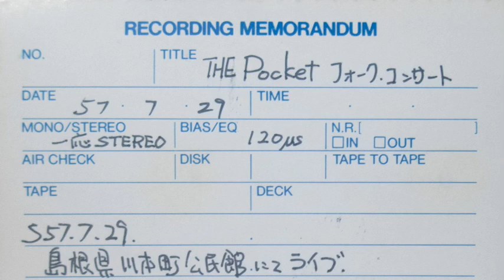The Pocket - 1982/07/29 島根県川本町公民館 - C03 旅路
Kenji - Vo. G
Tetto - Vo. G
Shigeru - G